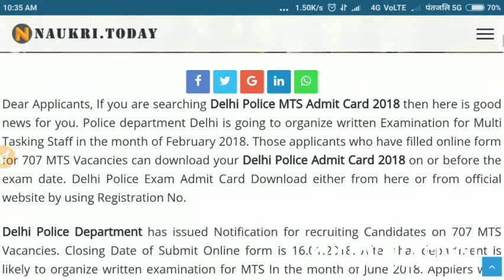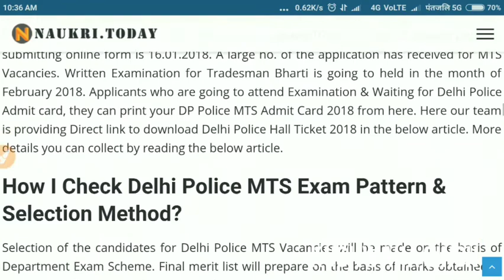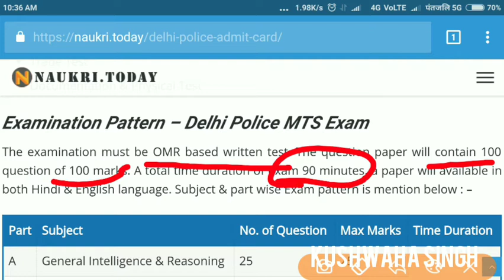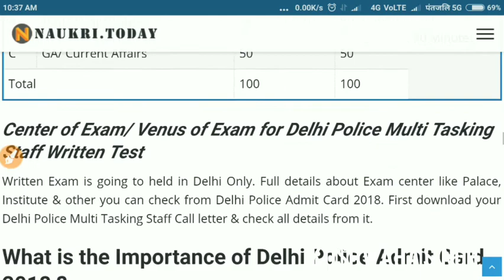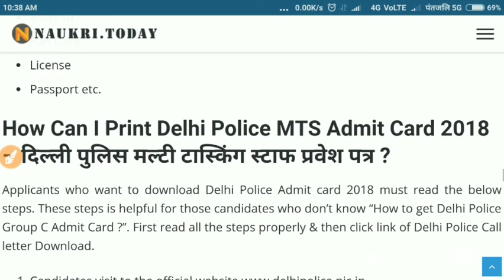Delhi pulice MTS 2018 ADMIT CARD KA SATE AA GAYA HAI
Delhi pulice MTS 2018 admit card and date aa gay ahi